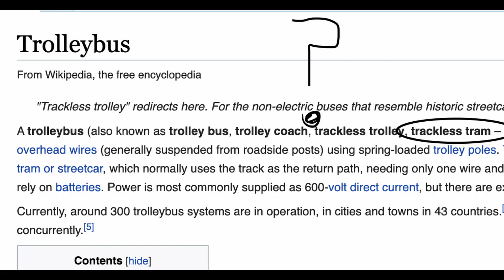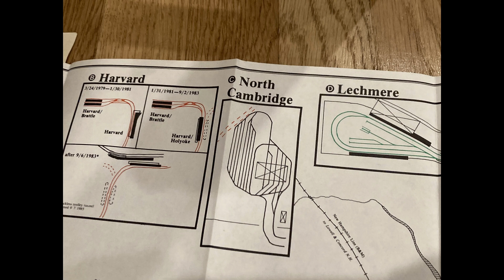My Short Farewell to the Trackless Trolleys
I will miss them so much.